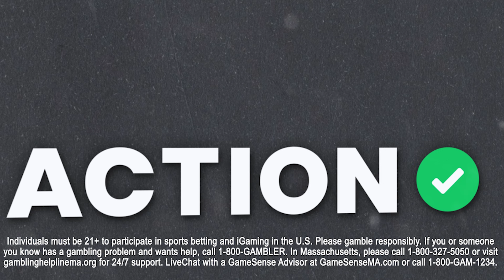Seth Rollins Shares his WWE Journey: Embracing the UNDERDOG Mentality & Building a Wrestling Legacy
WWE Superstar and World Heavyweight Champion Seth "Freakin" Rollins joins Action Network's Chad Millman and Simon Hunter on The Favorites to discuss Wrestlemania XL, going up against The Rock, and his entire wrestling career.